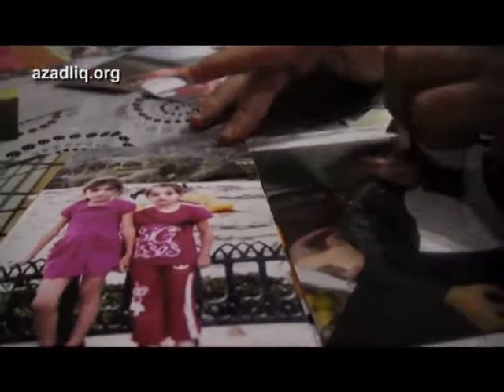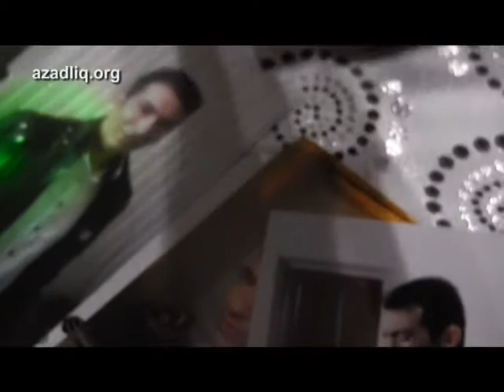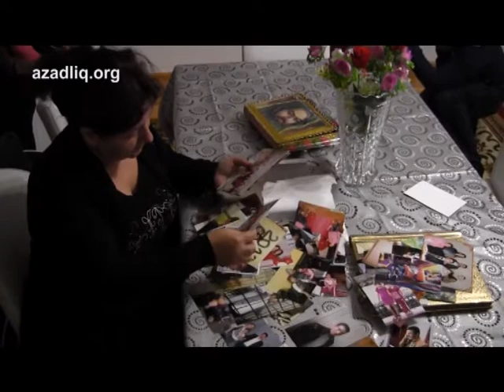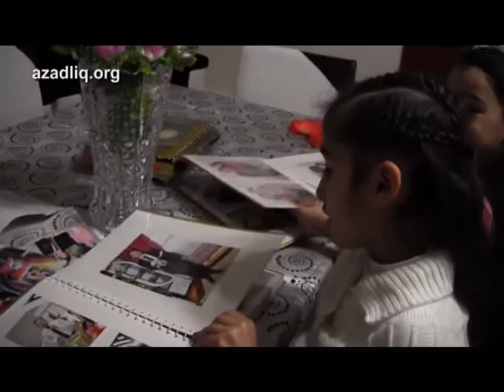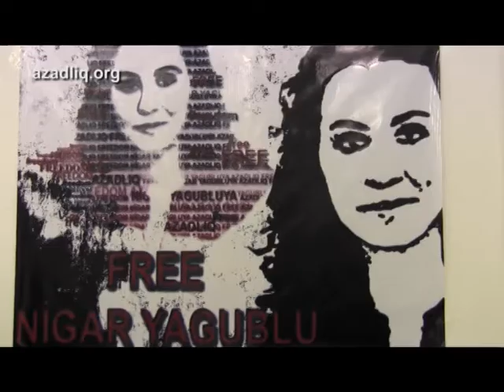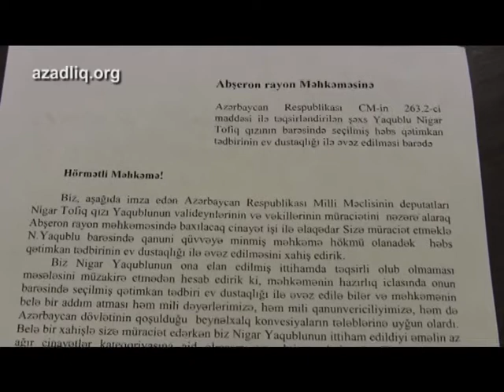AzadliqRadiosuTV-nin Fərqli Xəbərləri - 121112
Müxtəlif foto, audio və video materialları saytından izləyin.